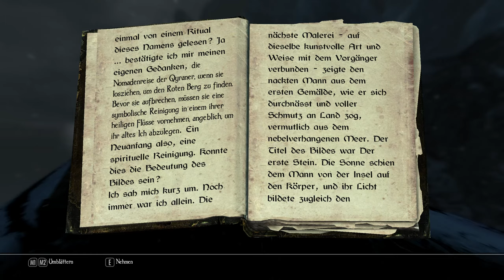SKYRIM LEGENDARY EDITION [HD] #663 - Die Prüfung der schwarzen Waage ► Let's Play Skyrim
● The Elder Scrolls V Skyrim Legendary Edition #663 : Die Prüfung der schwarzen Waage

Unter anderem:
-Animated Prositituion
-ApachiiSkyHair
-Interesting NPC
-SkyUI
-RealVision ENB